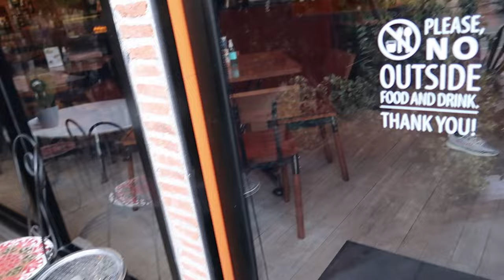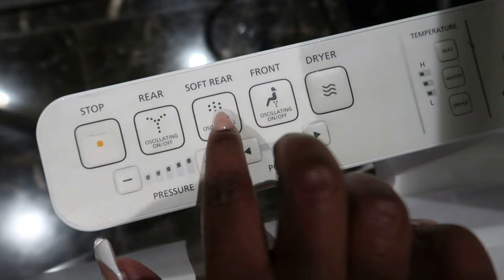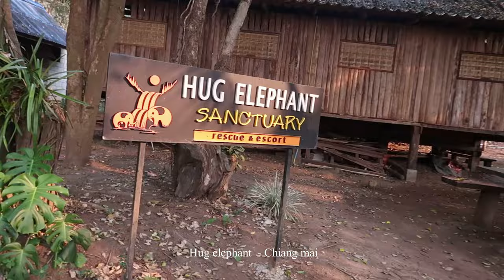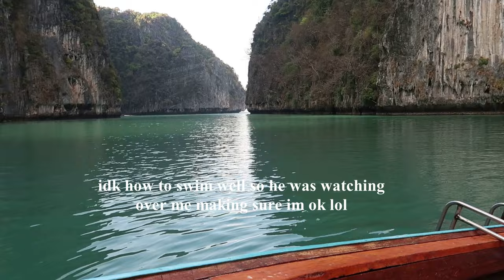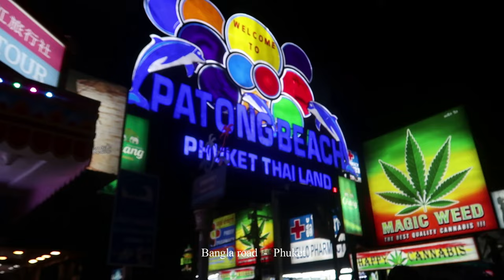THAILAND TRAVEL VLOG | BLACK IN THAILAND | PHUKET | BANGKOK | KOH PHI PHI | CHIANG MAI + MORE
Hey guys… travel along with me as I explore Thailand and so much of what it has to offer including island hoping, luxurious resorts, swimming with elephants and so much more!!

Hopefully this video and my very informative instagram + TikTok can help give you some ideas of what to do in Thailand, where to stay in Thailand and maybe even what to eat !